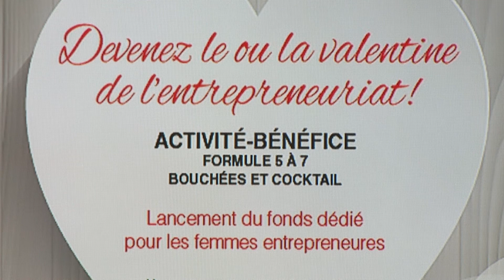Corporation des Femmes d'affaire - Frédérique Simard et Line Lavoie